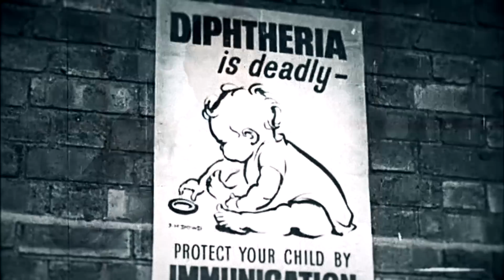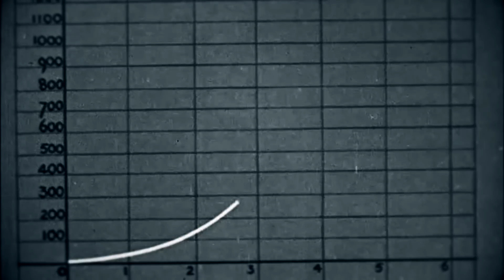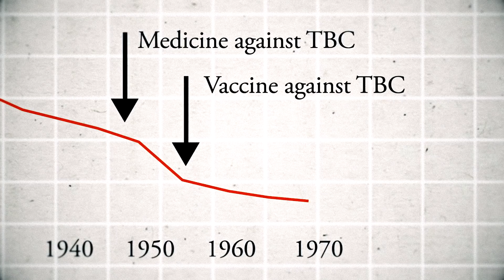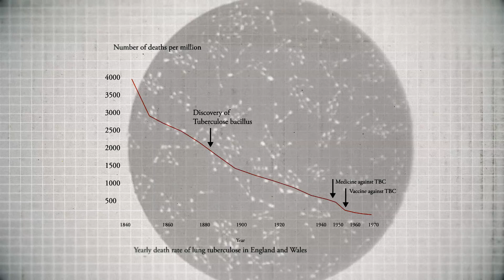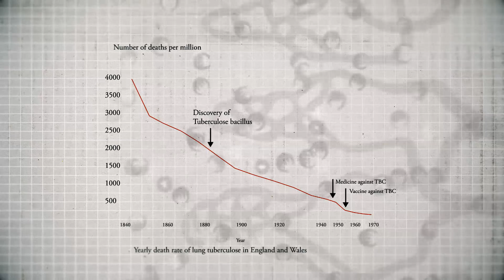Dr Daphne von Boch: Unpacking the Facts on Vaccines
I am sitting in the most beautiful home and looking over the gardens of Basel, Switzerland. I am joined by Dr. Daphne von Boch, and we are here to talk about vaccines.